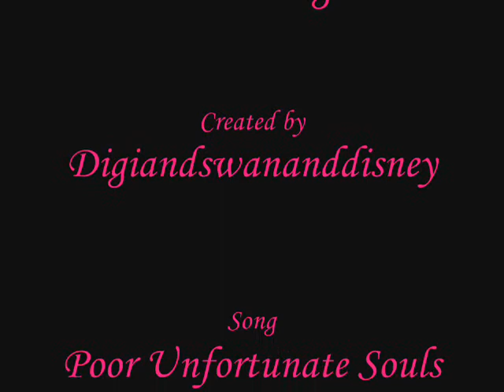Poor Unfortunate Souls-Mermaid Melody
Hi yer another Mermaid Melody AMV this will proberbly be the last AMV i put up on you tube as i have studies and another AMV to do so i have to finish watching soul eater as well.

Anyway i kept listining to the Jonas Brothers Poor Unfortunate Souls and watched a few Mermaid Melody AMV's to the song and thought i would try to created one simular to them. Anyway this took me all night and i even missed some of comic relife because of it.

If you like your disney then you should all know what movie this is from if you don't then i will tell you. Usula the sea witch from the little mermaid.

Song: Poor Unfortunate Souls
Artist: Jonas Brothers
Movie: The Little Mermaid
Anime: Mermaid Melody